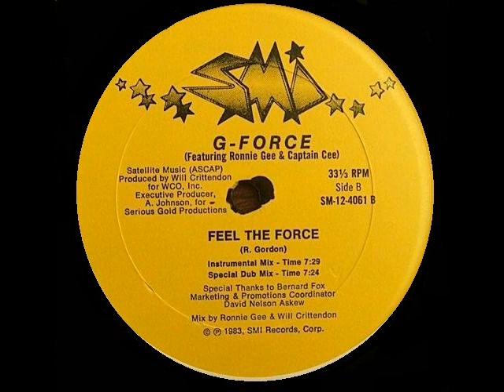G-Force - Feel The Force (Special Dub Mix) 1983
SMI Records 1983
Dub Mix